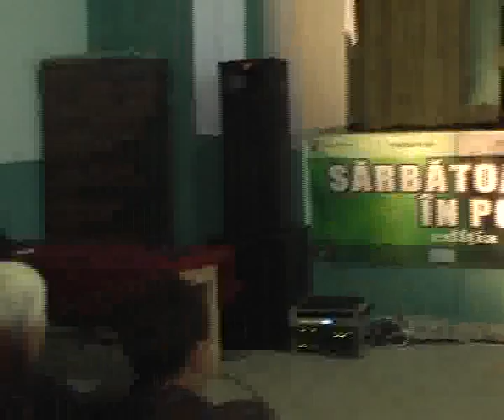Rapsodia Sarbatoare vin Covasint 2010_2.flv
Sarbatoarea Vinului in Podgoria Aradului - Covasint 19 Septemrie 2010